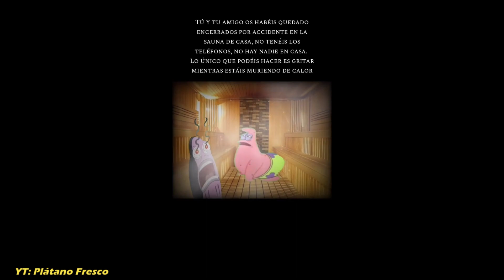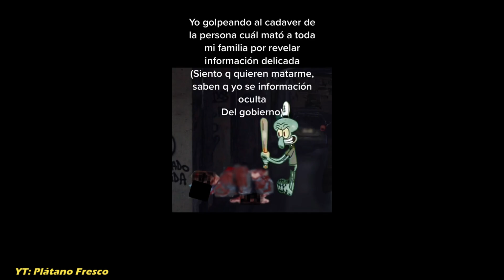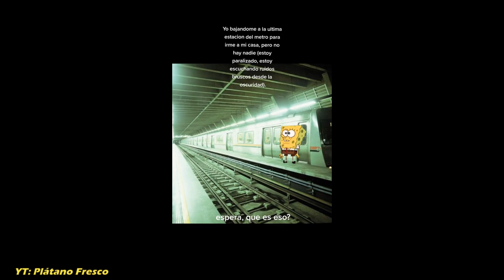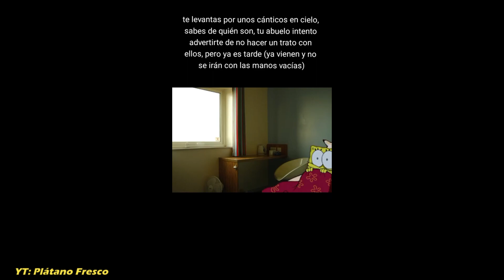VOID MEMES ☠️ (Memes de terror 💀) de BOB ESPONJA 🧽 4TA PARTE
🔴 Recopilación de Void Memes 4ta parte 👻
🔵 También puedes seguirme en mis redes y pedirme algún clip del video publicado, te lo mandaré 😵‍💫 o enviarme algún clip para ponerlo en próximos videos.